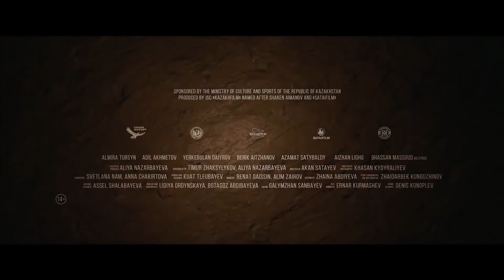The Legend Of Tomiris Official Trailer (DEC 2020) Almira Tursyn, History Movie HD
The Legend Of Tomiris Official Trailer HD - Almira Tursyn, Adil Akhmetov, Erkebulan Dairov

This is the story of the life of the great queen of of the steppe - legendary Tomiris. She is destined to become a skillful warrior, survive the loss of close people and unite the Scythian/Saka tribes under her authority.

Director: Akan Satayev